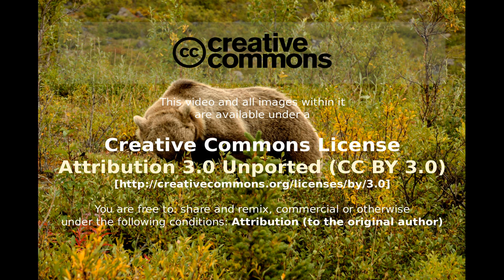A Grizzly Bear in Denali National Park, Alaska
We came up on a large Grizzly Bear close to the road in Denali National Park, Alaska. It was working its way downhill, constantly munching on berries. It did not seem bothered by our car (or the other tourist cars/buses queued up behind us). In fact, at one point [00:36] is get to within 15-20 feet of us. After that is walks on to the road in front of our car and continues walking on. We follow it for a while (keeping a respectable distance) and continue taking videos and photos. It scared some tourists who were on the road and they took cover in their cars (not visible in the video). Eventually it got spooked and ran away presumably because another tourist car came at it from the other direction.

I've used a combination of videos and some still images just for continuity.

This was recorded near Mile 15 of the Denali National Park (the last point where private vehicles are allowed).

Camera: Nikon D7000.
Lens: Nikkor 18-105.
Video created using: Openshot Video Editor on Linux.